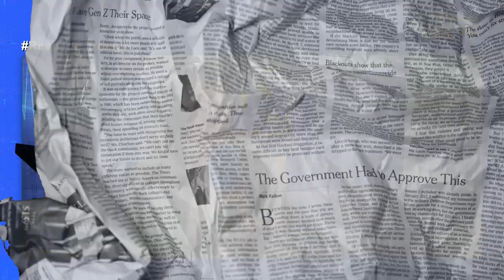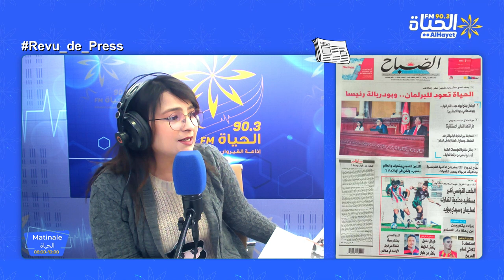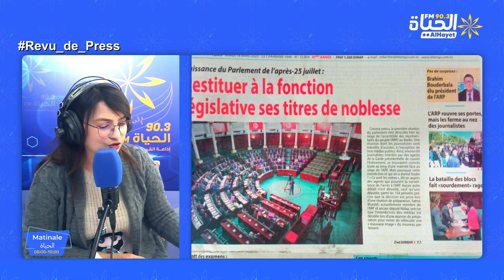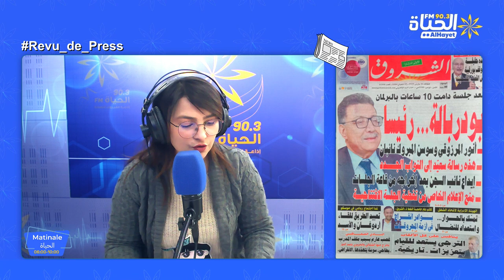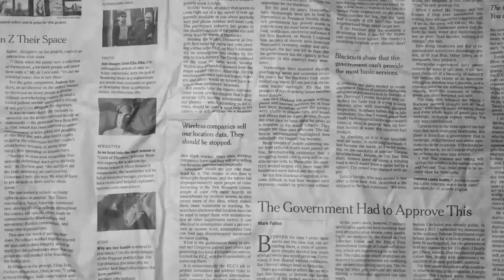Matinal alhayet: قراءة في عناوين الصحف الصادرة لليوم 14-03-2023 مع سهام حمدي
قراءة في عناوين الصحف الصادرة لليوم 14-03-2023 مع سهام حمدي